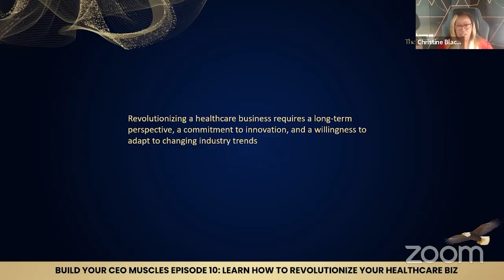BUILD YOUR CEO MUSCLES TIPS #6: LEARN HOW TO REVOLUTIONIZE YOUR HEALTHCARE BIZ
BUILD YOUR CEO MUSCLES TIPS: LEARN HOW TO REVOLUTIONIZE YOUR HEALTHCARE BIZ

"Revolutionizing a healthcare business requires a long-term perspective, a commitment to innovation, and a willingness to adapt to changing industry trends."